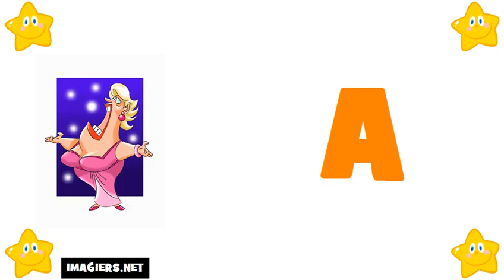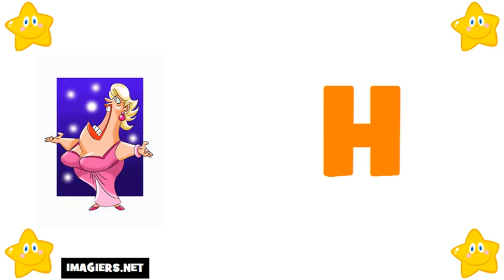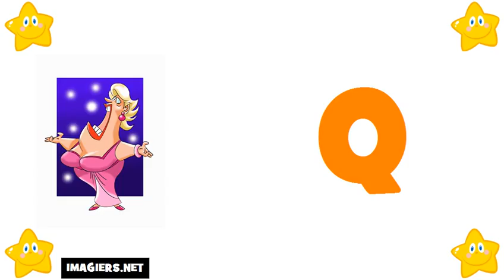法國字母 # 学习法语字母表